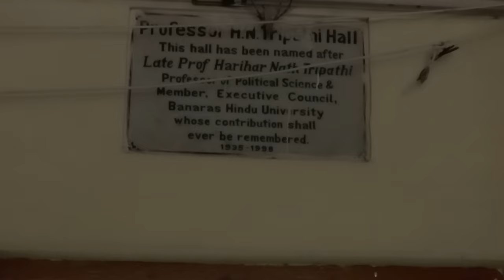Knowledge at the gate of BHU || राजकमल प्रकाशन द्वारा पुस्तक प्रदर्शनी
काशी हिंदू विश्वविद्यालय में अवस्थित सामाजिक विज्ञान संकाय के श्री हरिहर नाथ त्रिपाठी सभागार में राजकमल प्रकाशन समूह के द्वारा किताबों की प्रदर्शनी लगाई गई ,जो 25 नवंबर से 30 नवंबर तक प्रातः 10:00 बजे से शाम 5:00 बजे तक अपनी सेवा हेतु उपलब्ध रहेगी | आप सभी से निवेदन है कि आप आए और राजकमल प्रकाशन के द्वारा छपी हुई पुस्तकों में से अपने मन अनुकूल ,अपने इच्छा अनुकूल किताबें खरीदें |खरीदने पर इस प्रकाशन समूह के द्वारा 20% की छूट दी गई है, जो आपके लिए शैक्षिक स्थिति में  बहुत जरूरी है|आप सभी का धन्यवाद|